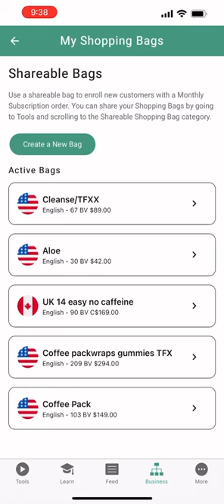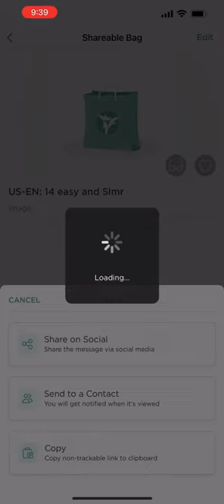How to create a shopping cart link